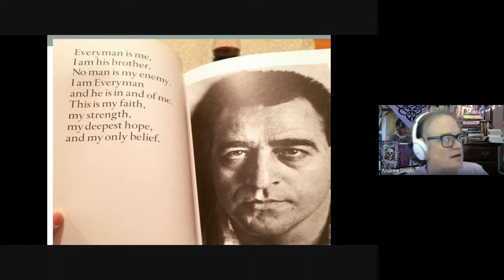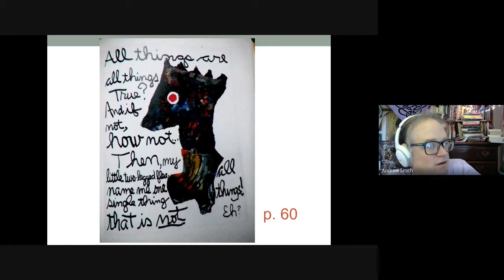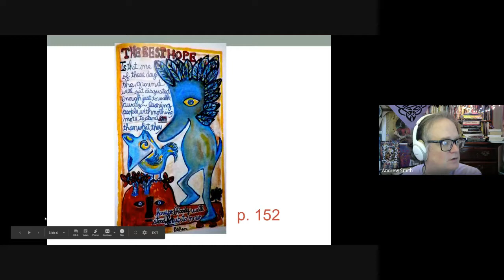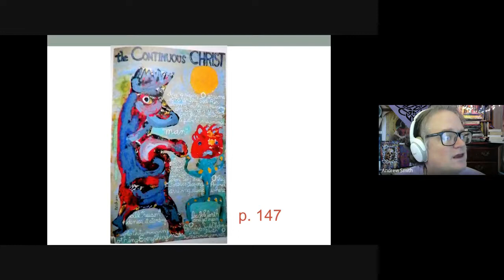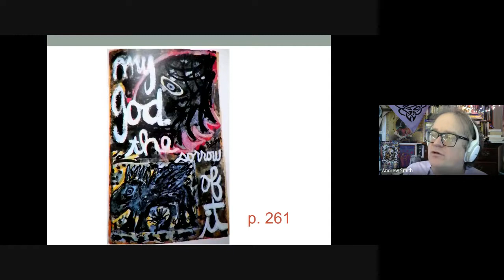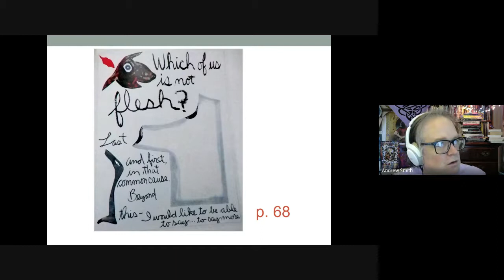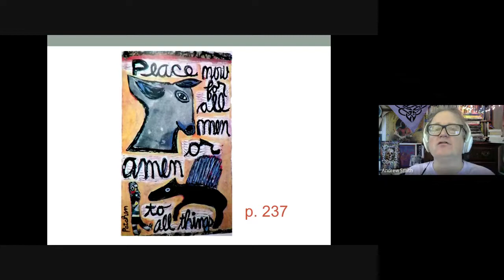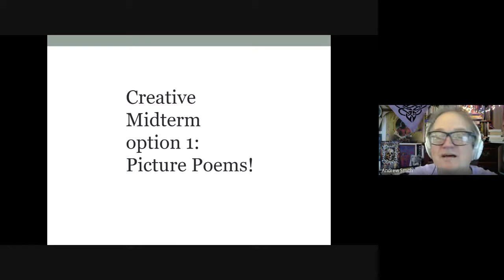Kenneth Patchen & Picture Poems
A short, simple introduction to the "picture poems" of the late American poet Kenneth Patchen. Shared with the American Literature students of Mr. Andrew Smith, Spring 2021 semester, Tennessee Tech University.